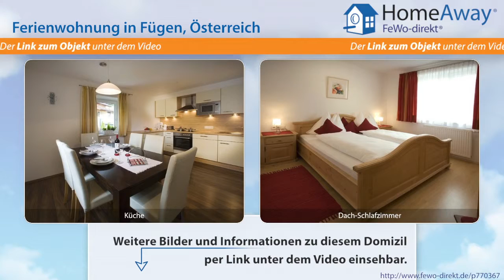Tirol: Ruhiges, schönes Appartement für bis zu 12 Personen mitten in - FeWo-direkt.de Video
Ferienwohnung in Tirol Österreich für 12 Personen :
•Die Wohnung im Ober- und Dachgeschoß hat eine Größe von ca. 110 m² (ohne Gang und Stiegenhaus). •Die Küche ist getrennt vom Wohnraum und voll ausgestattet mit Elektroherd, Geschirrspülmaschine, Kühlschrank, Mikrowelle, Kaffeemaschine und Toaster. Geschirr ist für 15 Personen vorhanden. •Für den Essbereich steht zusätzlich ein Kinderhochstuhl zur Verfügung. •Im Wohnzimmer befinden sich Sat-TV,...